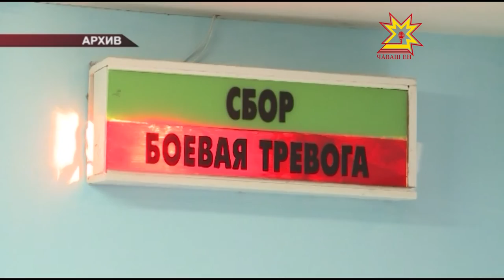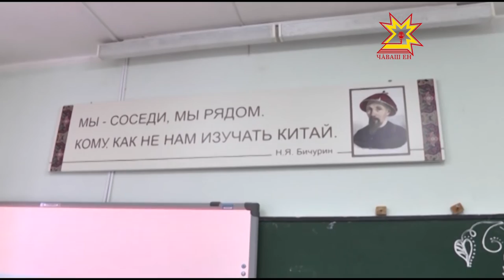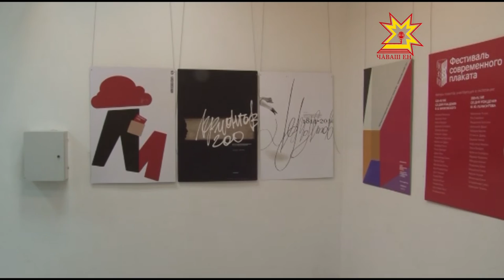Республика 05 10 2015 на чувашском языке Дневной выпуск